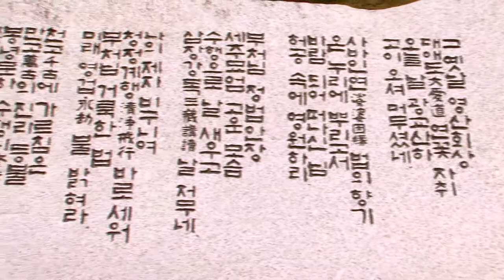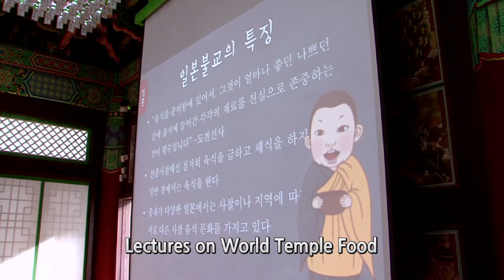Bongnyeongsa & 2014 World Temple Food Festival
Bongnyeongsa temple was established in 1208A.D. and it has been a niche for many Buddhist nuns for the millenium.  In modern time, Bongnyeongsa has a Sangha University, Nunnery Temple and the Vinaya institute as well as the first and only altar in Korea to have a proper Buddhist nun ordination ceremony.

Since 2009, Bongnyeongsa has hosted a temple food festival to promote healthy food to the general public.  Now Bongnyeongsa has turned the festival into an international event to be called "World Temple Food Festival"  Many Buddhist countries such as Myanmar, Thailand, Sri Lanka, Indonesia, Bhutan, Nepal, Tibet, India, Taiwan, China, Japan have been participating in the event to make a harmony between Buddhist countries by showing their own Buddhist cuisine temple food.